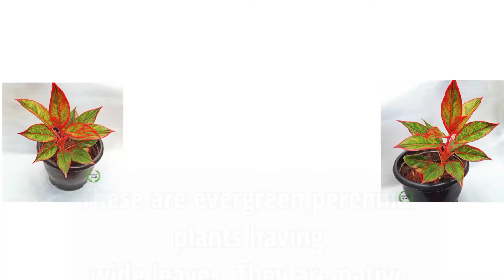Aglaonema Red Lipstick | Chinese Evergreen Plant | Siam Aurora | How To Grow Aglaonema Red Lipstick